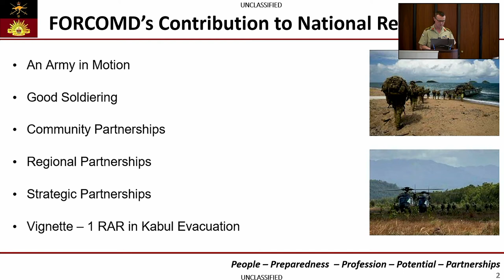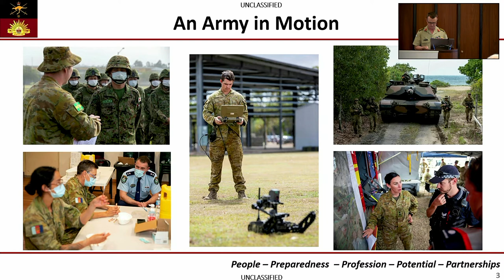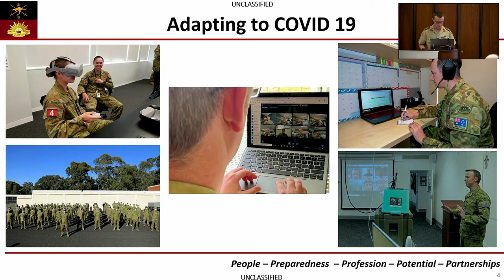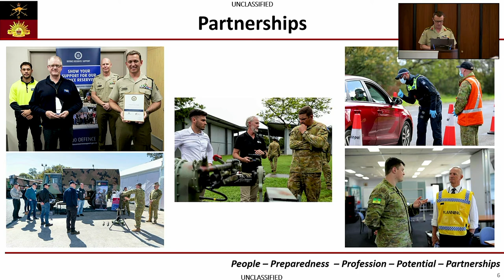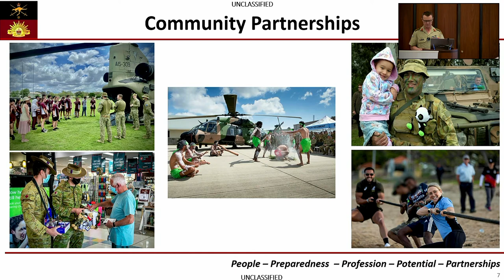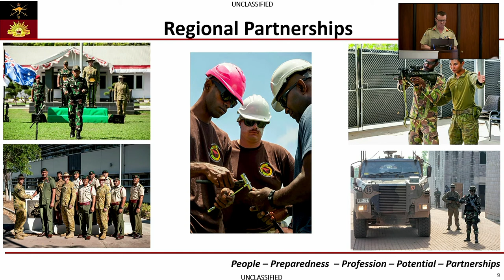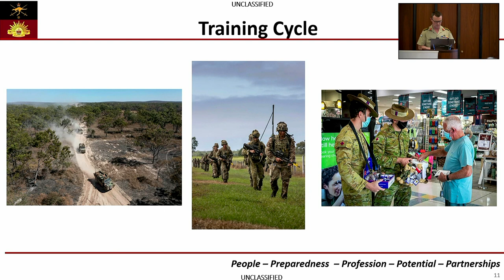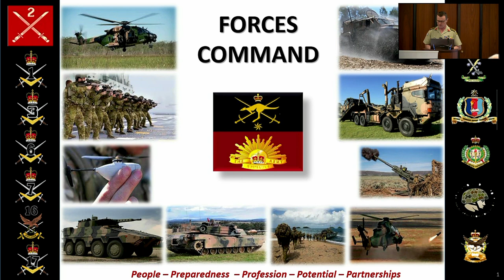RUSI 2021 Seminar - COMD FORCOMD lecture - MAJGEN Matt Pearse AM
The Royal United Services Institute (RUSI) is an independent think tank engaged in cutting-edge defence and security research. A unique institution, founded in 1831 by the Duke of Wellington, RUSI embodies nearly two centuries of forward thinking, free discussion and careful reflection on defence and security matters.

This year, RUSI NSW conducted their annual major seminar on Tuesday 23 Nov 2021.  The conference is entitled, 'Island Australia- Improving Resilience in a Rapidly Changing Region' and included a very distinguished line-up of speakers including:
• Navy - Australian Fleet Commander
• Army - Forces Commander
• Army - Commander 2nd Division
• RAAF - Air Commander
• NSW Defence Industry Advocate
• CEO Thales Australia and New Zealand
• Vice Chancellor, University of Newcastle

We have provided presentations from the three environmental commanders from each of the services from the event here on The Cove.

If you are interested in viewing the full recording, it is available at the following

About

The Cove is the Australian Army’s professional development platform. We provide access to professional resources and events and promote discussion within the profession of arms.

The views expressed in this article are those of the author and do not necessarily reflect the position of the Australian Army, the Department of Defence or the Australian Government.
The Cove is a professional development site for the Australian Profession of Arms.